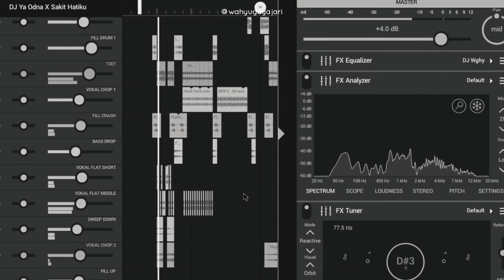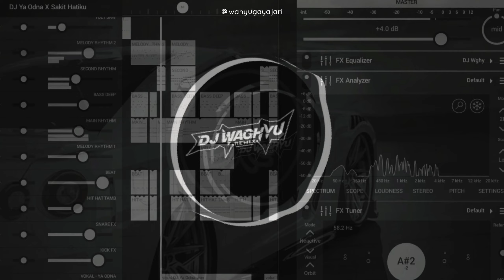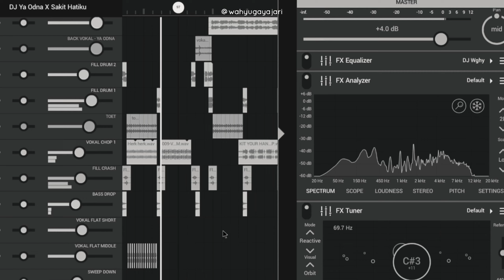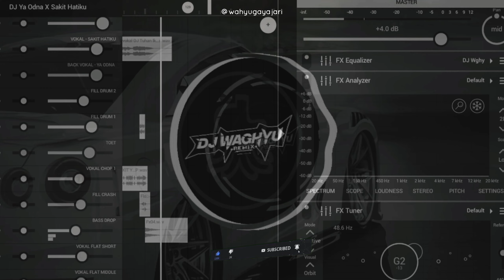DJ Ya Odna X Sakit Hatiku • KANE AESTHETIC | DJ Waghyu remix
Ya, kali ini saya meremix lagu/acapella(mashup) yang berjudul :
• Ya Odna - Blue Affair & Sasha Dith ft. Carlprit
• Sakit Sakit Hatiku - Via Vallen
remixed by Me ygy. Mohon maaf bila ada kekurangannya. Semoga kalian suka & terhibur.
"Disarankan untuk memakai headset/pengeras suara lainnya"
*Note :
"Boleh reupload, asalkan 'tidak dikasih label' ya. Juga sertakan 'source' aslinya oke."
Jangan lupa klik SUBSCRIBE kalo tertarik dengan channel ini, LIKE jika kalian suka video ini, bila ada saran untuk remix selanjutnya bisa langsung tulis saja di kolom KOMENTAR & SHARE juga ke temen - temen kalian ya !
Terimakasih.